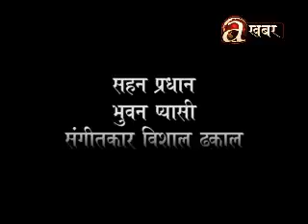Sambodhan Bishesh - (Mid-Nepal) 13.12.'16